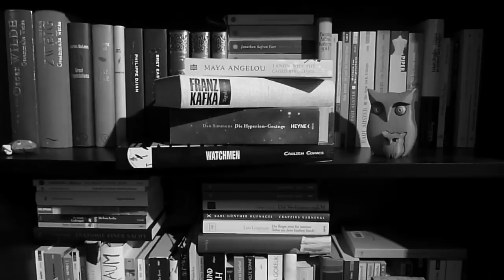DISKUSSION: Amazon, gebrauchte Bücher, Literaturwesen allgemein.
Ein etwas kontroverses Thema, bei dem ich hoffe, mich verständlich ausgedrückt zu haben. Links zu einigen meiner Behauptungen:

Langer Bericht über die Veränderung von Amazon, Goodreads [! das übrigens auch zu Amazon gehört !] und Verlage

Intro: "Voyeur" von Jingle Punks